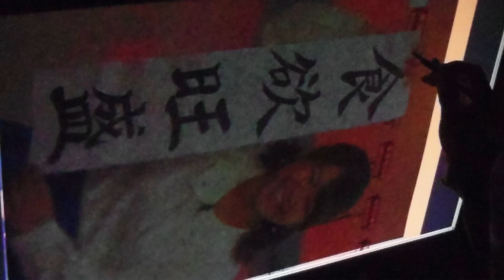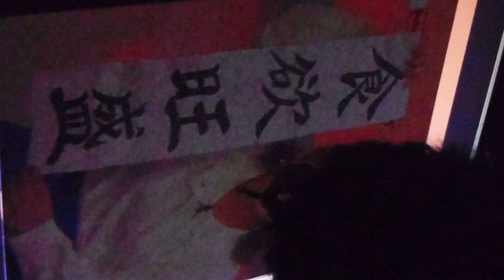日本一字のきれいなアナウンサーの作品②